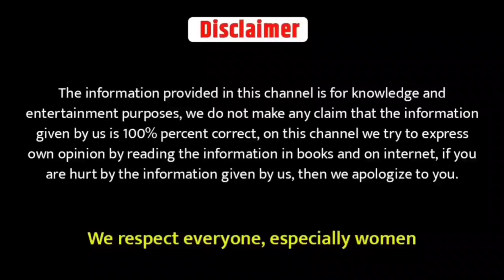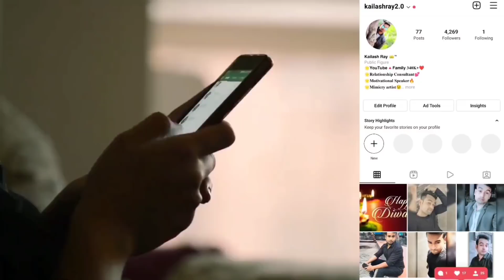Ladki aapke pyar me pagal ho jayegi | Psychological Tricks to Attract Girls | How to impress a Girl